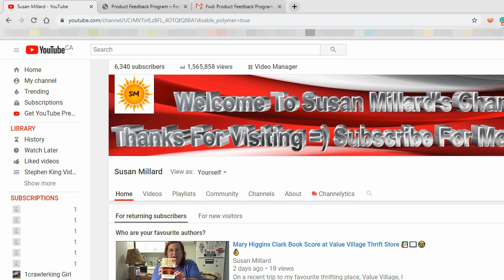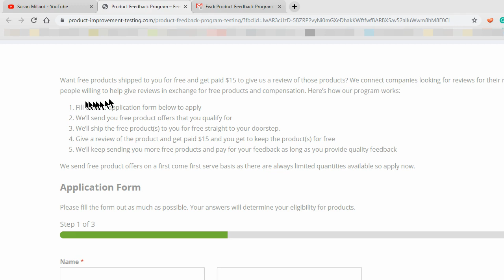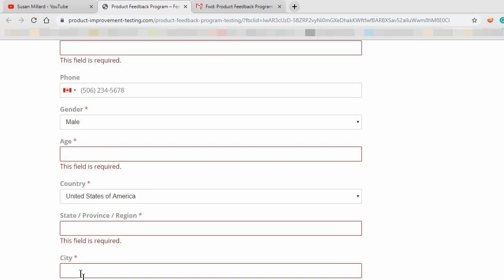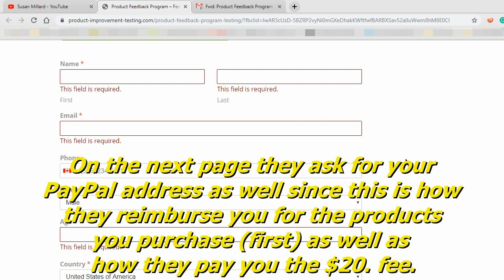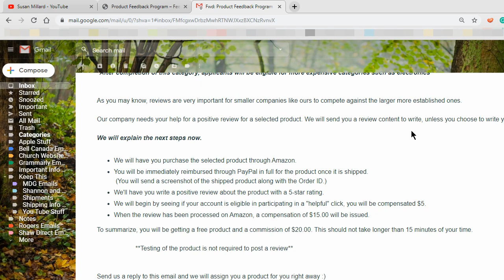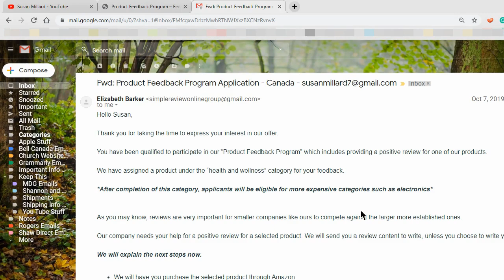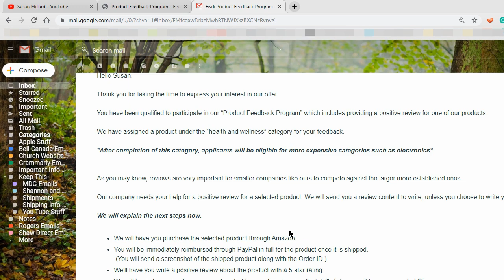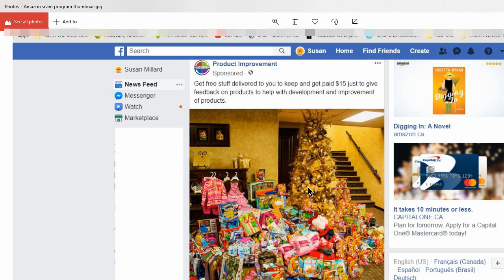5 Star Ratings on Amazon CANNOT Be Trusted ⭐⭐⭐⭐⭐😠👎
I have been seeing an ad on my Facebook timeline for a company that will send products to my home for review to help with product improvement and giving feedback in exchange for free products and a payment of $15-$20. per product reviewed. Well, I decided to look into this further. In this video I show you the slimy underbelly of a program that basically is buying 5 star reviews whether the products merit them or not. Is your opinion for sale? Mine ISN'T. On my channel you will get my honest opinion whether I get products sent to me for free or I review products I happen to purchase for myself.